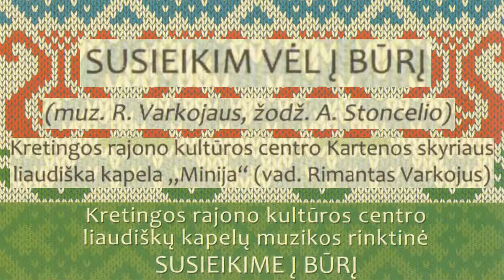SUSIEIKIM VĖL Į BŪRĮ / LIAUDIŠKA KAPELA MINIJA / KARTENA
Kretingos rajono kultūros centro Kartenos skyriaus liaudiška kapela „Minija“ (vad. Rimantas Varkojus) SUSIEIKIM VĖL Į BŪRĮ (muz. R. Varkojaus, žodž. A. Stoncelio)
            Liaudiškos kapelos žanras – vienas populiariausių Kretingos rajone, o šio žanro šventės, šimtams klausytojų leidžia nenuilstamai mėgautis liaudies muzika, bei autorine šio žanro kūryba.
                Šio muzikos žanro atgimimas sietinas su 1992 metais, kai Kretingos kultūros centre pradėta organizuoti respublikinė liaudiškų kapelų šventė “Grok, žemaiti!“, o 1996 metais ir rajoninė kapelų šventė „Kretingėškė polka“. Šių švenčių dėka kapelų atliekama muzika ėmė populiarėti, pradėjo kurtis nauji šio žanro kolektyvai, ėmė ugdytis klausytojas, gimė naujos tradicijos...Šiandien mūsų rajone gyvuoja dvylika šio žanro kolektyvų aktyviai prisidedančių prie šio žanro plėtros.
                Šioje rinktinėje pateikiami devynerių mūsų rajono kapelų nuoširdūs muzikiniai linkėjimai Kretingos miesto bei rajono žmonėms...

Pranas Razmus
Kretingos rajono kultūros centro direktorius